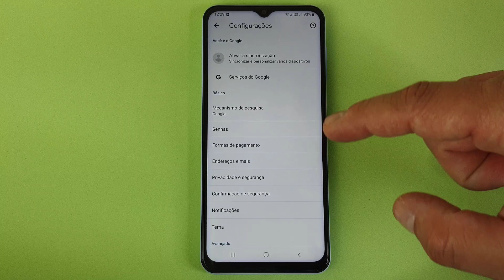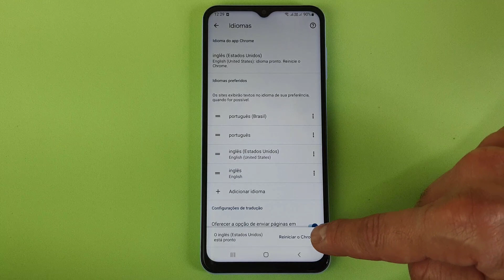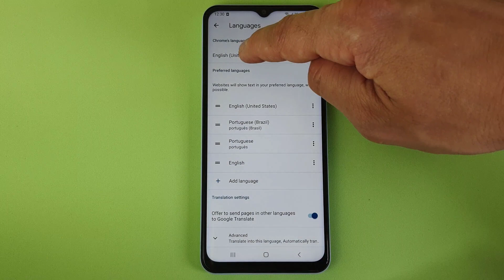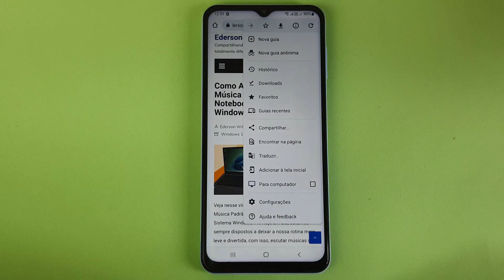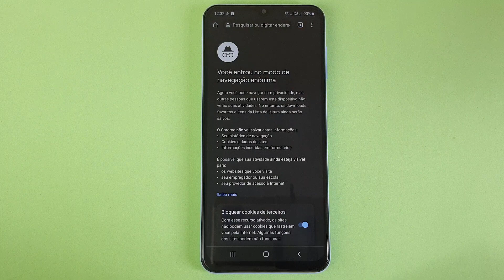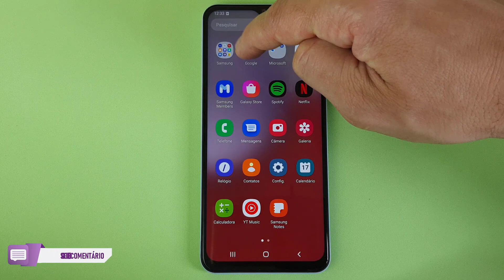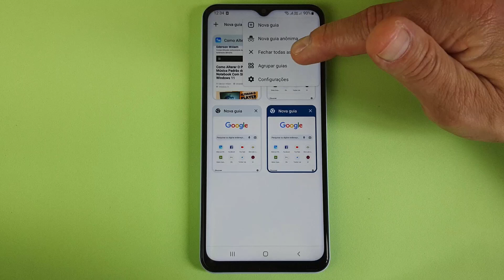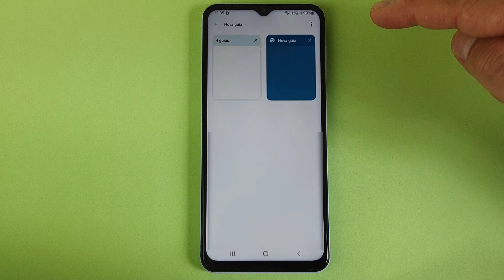5 TRUQUES RÁPIDOS PARA USAR NO GOOGLE CHROME DO SMARTPHONE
Veja nesse vídeo 5 Truques Rápidos Para Usar no Google Chrome do Smartphone. O Google Chrome já vem instalado por padrão nos celulares com o sistema Android e é a opção de muitas pessoas para acessar a internet e acessar os seus conteúdos favoritos da Web. No entanto, muitos usuários conhecem apenas a função de pesquisa do navegador, sem saber que existem inúmeras funcionalidades para serem usadas no dia a dia.

Dessa forma, você pode facilmente mudar o idioma do Chrome para a sua língua nativa ou ainda outra que você tenha habilidade e queira aprender mais em seu dia a dia, bem como fazer pesquisas de palavras-chave na página de navegação ou ainda aprender a fechar a guia anônima que não deixa rastros de pesquisa, e muito mais. E para saber como fazer esses e outros truques basta seguir o passo a passo do vídeo.